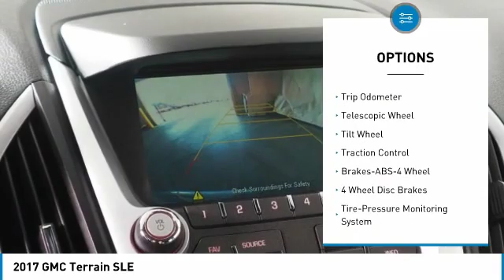2017 GMC Terrain Minneapolis, St Cloud, Elk River, Monticello, MN 29215A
2017 GMC Terrain SLE

CARFAX One-Owner. Clean CARFAX. Graphite Gray Metallic 2017 GMC Terrain SLE-1 FWD 6-Speed Automatic 2.4L 4-Cylinder SIDI DOHC VVT One Owner, Serviced and Detailed to Precision, Preferred Equipment Group 3SA, Single-Zone Manual Front Climate Control.brbrThe West Metro Volume Leader. 21/31 City/Highway MPGbrbrAwards:br  * JD Power Initial Quality Study   * 2017 KBB.com Brand Image AwardsbrWe are a local family owned dealership and pride ourselves on small community feel, making your vehicle buying experience as casual, fun and effortless as possible. Our online reputation speaks volumes of who we are. Thanks for looking.brbrReviews:br  * Spacious backseat that slides and reclines for added comfort; optional V6 engine makes this crossover faster than most competitors; interior stays quiet at highway speeds; supple suspension soaks up impacts on rough roads. Source: Edmunds